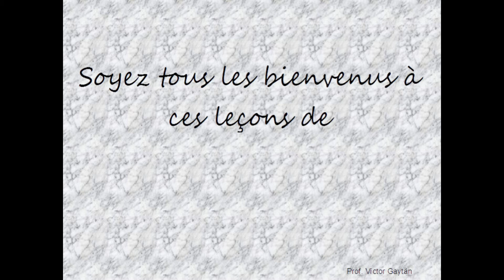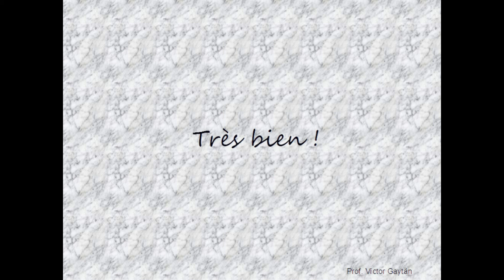Le loup a couru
Los trabalanguas ayudan a poner en práctica la pronunciación del idioma francés.
Mira el video y practica al mismo tiempo la pronunciación de la «u» y la «y» del francés, para que aprendas a diferenciarlas.
Recuerda, la práctica constante hace al maestro.

Bon courage !